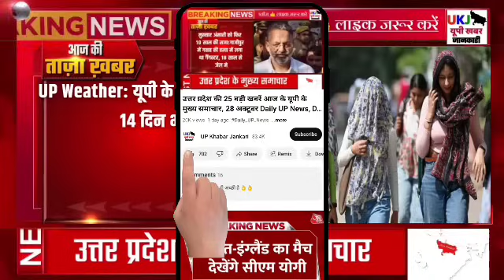उत्तर प्रदेश की 25 बड़ी खबरें आज के यूपी के मुख्य समाचार, 18 मई Daily UP News, DLS News CM Yogi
UP Weather no relief from cold Possibility in western districts of UP from January 31

Good news for sugarcane farmers of UP World Bank will give up to 85 percent subsidy for this work

UP Board result is ready now the marks obtained by the toppers are being matched when will the result be declared

Budget 2024: Modi government can bring Ladli bahna Yojana, women will get monthly pension

Holi gift to roadways employees UP cm Yogi government released 5 crore 75 lakh rupees

Up police constable bharti sarkari Naukri in up

Rule Change from 1st April 2024: These rules will change from 1st March in Uttar Pradesh

Modi government will sell Bharat Rice at Rs 29 per kg in retail market

Uttar Pradesh Lok Sabha Election 2024 Date Schedule, Update | UP loksabha chunav time table

 pensioners Jalkal UP will get gift on New Year 2024 will get increased pension from January

PM Modi UP (Azamgarh Jaunpur Bhadohi Pratapgarh) Rally Speech Update | Lok Sabha Election

Electricity department team is going to come to every house will check

PM Kisan Samman Nidhi Yojana 17th Instalment Release Date Announced Pm Kisan 17 kist in April